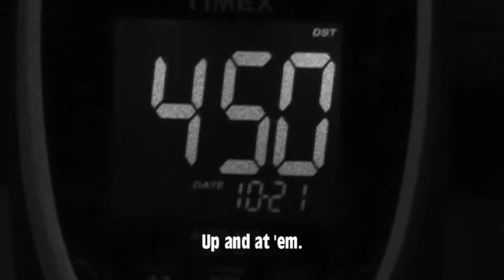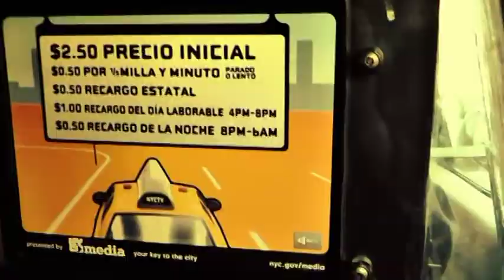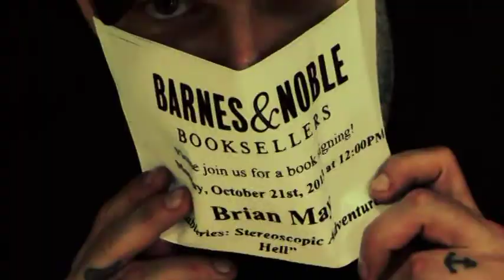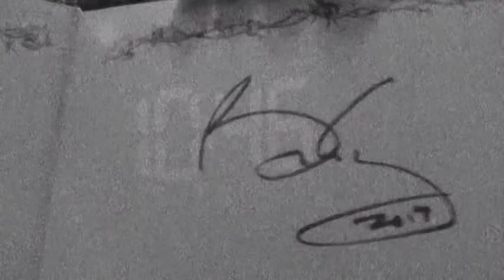"That One Day I Met Brian May" by Dave Wright